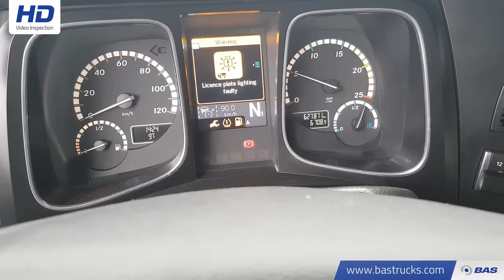70103480 Mercedes Actros 1842 LS